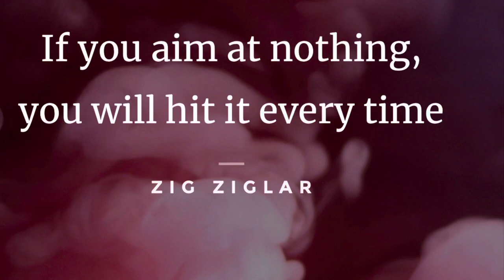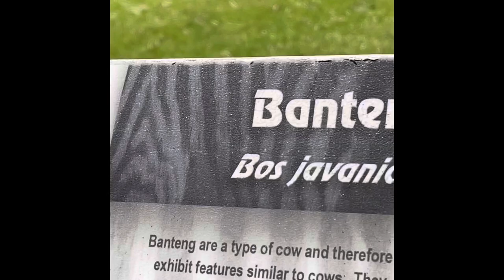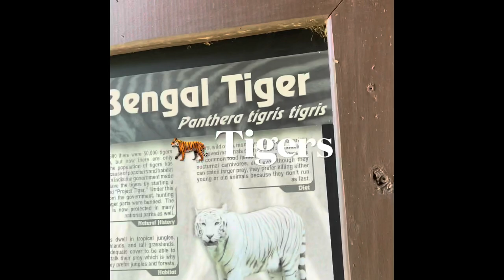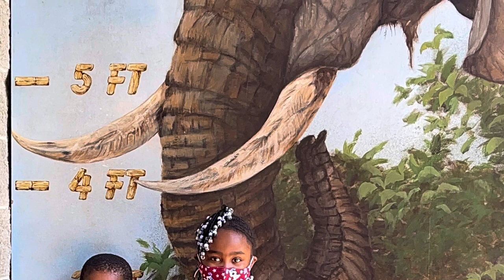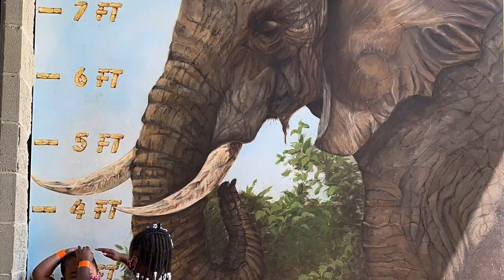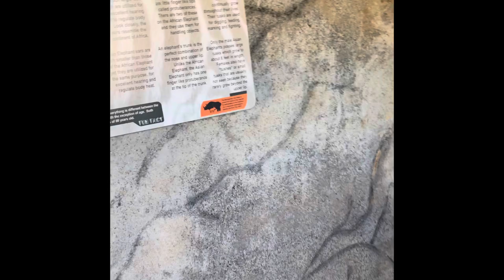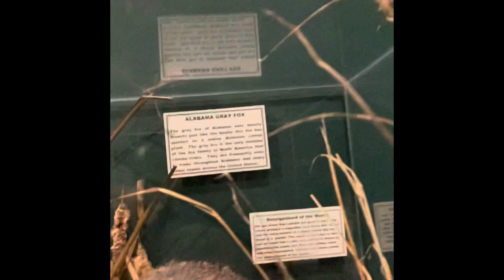Trip to Montgomery Zoo (part1)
This is our first trip as a family to Montgomery zoo the kids have been before but they don’t remember. Join us on our fist experience of MontgomeryZoo. MeettheHintons growWithUs 🦉😀 first anniversary 7-18-21